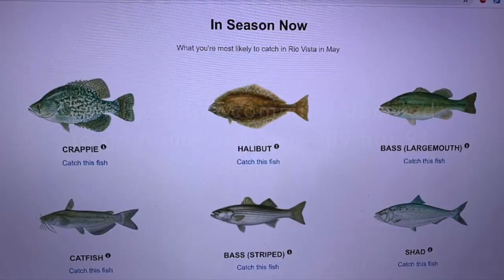Sherman Island Rio vista Fishing, My First Visit after 20+ years.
This place is one of my favorite spot to fish for Stripers and Sturgeon. For those who are new to fishing Google " Sherman Island Rio Vista" or here 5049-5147 W Sherman Island Rd. Rio Vista Ca 94571. Please don't LITTER, keep this area clean, so we can ALL enjoy this Place for the next 20 years or more..